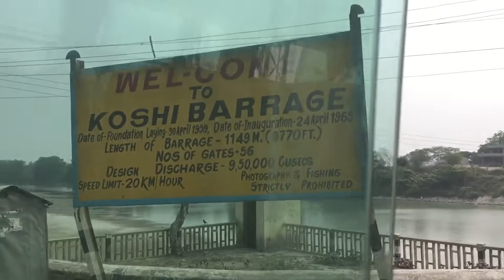KOSHI BARRAGE,SAPTA KOSHI RIVER,NEPAL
Sapta koshi river